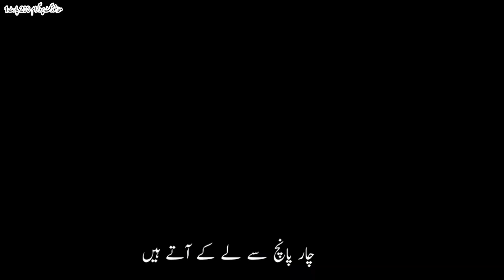Swat Matta Gat Shawar Da Yateem Awaz Program No 203 Part 1